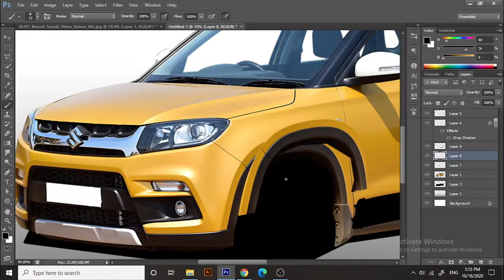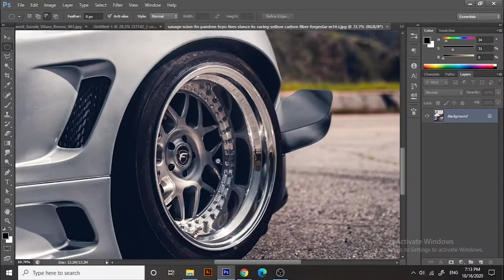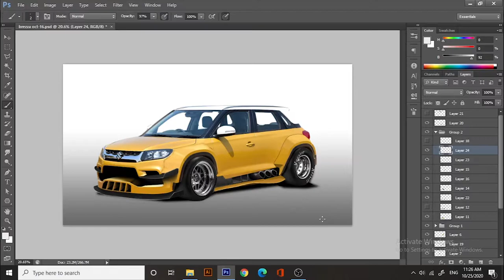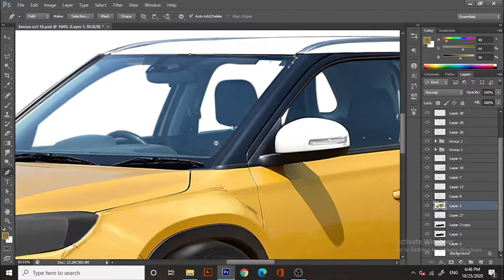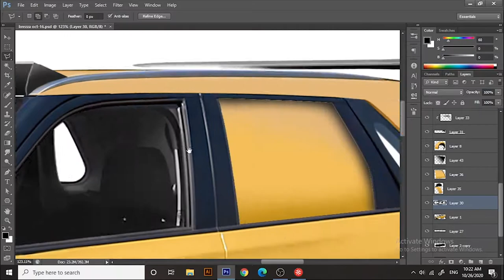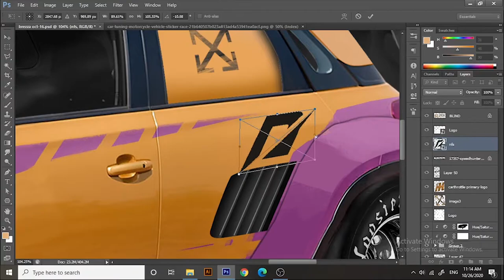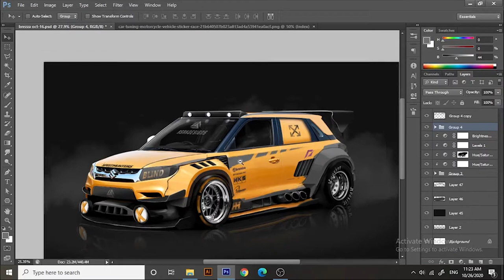Brezza Made into a Drift king-Timeattack edition- Virtual Tuning | PHOTOSHOP cs6 | 1080p60fps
everything changed exept the chrome grills. I like to keep it stock.

fundraising for changing my potato pc,
contributions appreciated